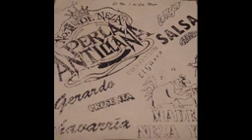Perla antillana audio retro SALSA DE PERLA ANTILLANA